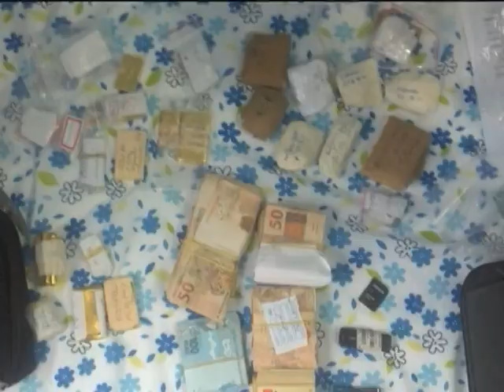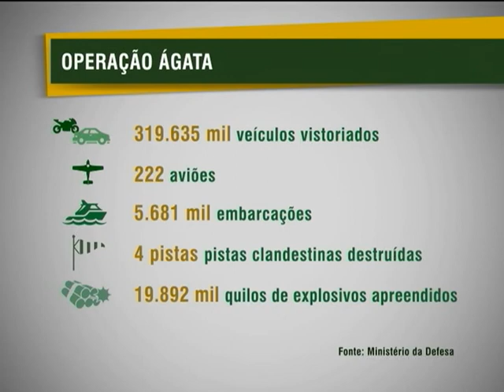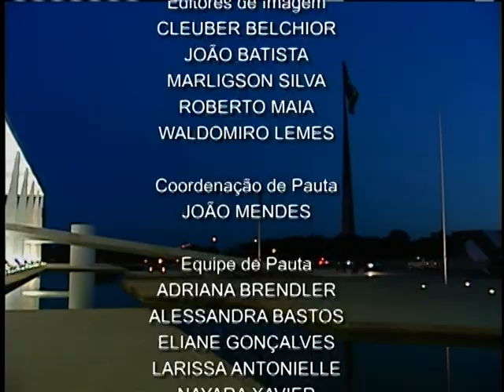Jornal NBR NOTÍCIAS na íntegra - 18 de dezembro